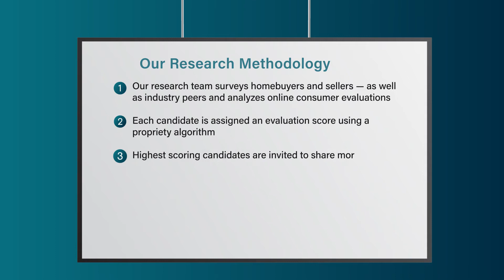2022 Five Star Real Estate Agent Odalys Bekanich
Odalys Bekanich wins the 2022 Five Star Real Estate Agent Award! Five Star Real Estate Agents represent those who are outstanding in their field. Winning agents are selected as a result of a rigorous and objective research process. For any market, each year's field of winners represents no more than 7% of agents within the market.